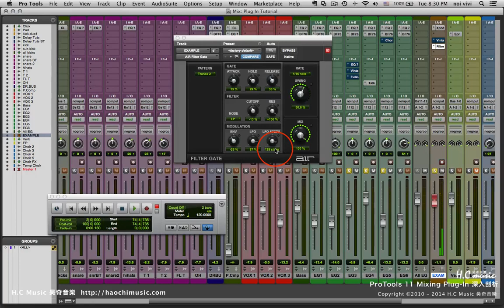Pro Tools教學 | 混音插件 深入剖析課程 | #41 Filter Gate 介紹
Pro Tools教學 - Audio Plug-In混音插件深入剖析課程。這次的課程內容包含了EQ、Compressor、Delay、Reverb……等，在混音後製裡最常用到的Piug In，做一次完整的解說!  這次的Pro Tools教學內容均為幫助使用者了解重要且常用的Piug In使用方式及基本概念，透過實際的範例示範以及詳細的功能參數的講解，讓使用者可以清楚了解聲音的差異性，在短時間上手，立即應用到自己的作品之中。課程內容為常用的Piug In詳細解說及使用技巧，讓各位可以更加完整掌握ProTools，進而更加完整的掌握自己的作品!